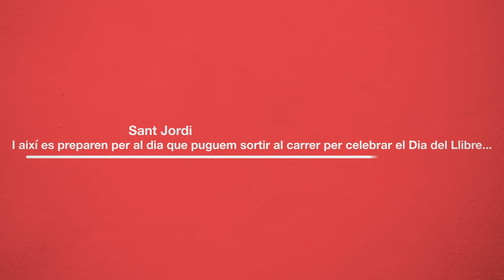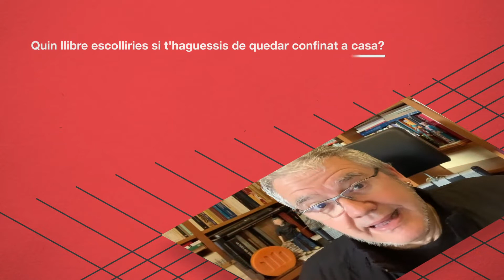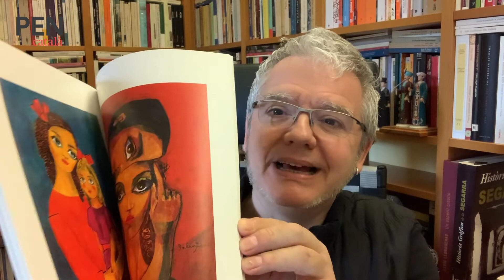Escriptors confinats - Màrius Serra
Ens colem a casa de l'escriptor Màrius Serra per saber quins llibres regalaria, amb quin escriptor es quedaria confinat, en què està treballant i molt més!

Web: www. pencatala.cat